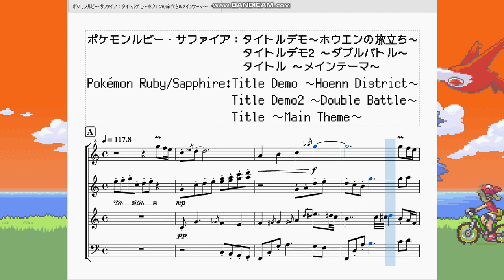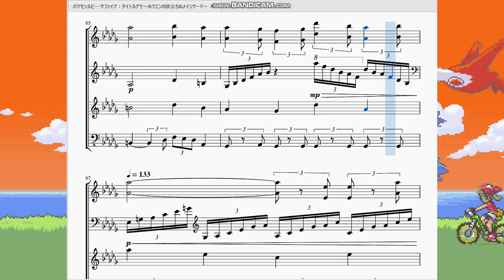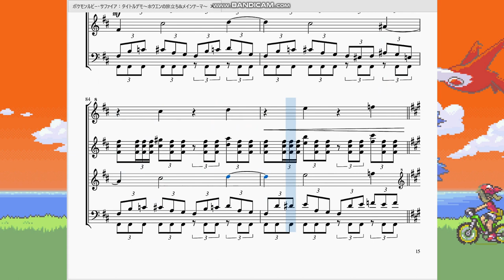ポケモンルビーサファイア：タイトル ～ホウエンの旅立ち＆メインテーマ～ Pokémon Ruby/Sapphire：Opening Demo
今回は前回作った2曲を繋げて一つの曲にしてみました。ぶっちゃけ自分の為の動画です。違う曲を楽しみにしてた方、申し訳ありません。

　一応曲の目録的には「ホウエンの旅立ち」「ダブルバトル」「メインテーマ」の3曲になっているのですが、正直ゲームをプレイしていた時ってこの3曲を単品で聞くことは少ないですよね(メインテーマだけはスキップできない関係上単品で聞く事が多い曲ですが…)
　なのでゲームよろしく3曲まとめて繋げてこうして動画にしてみた次第です。やはり「ゲームのBGMを再現する」と言う事を旗印に掲げている以上こういう所も疎かにしたらいけません。3曲繋げて聞いた瞬間にリアルに鳥肌が立ちました。
　正直この3曲は再現が大変でした。どれくらい大変だったかと言うと「時のオカリナ：スタッフロール」「スカイウォードソード：女神の詩」「ホウエンの旅立ち」「ルビサファ：メインテーマ」の4曲だけで一ヶ月が過ぎてしまったくらいです。